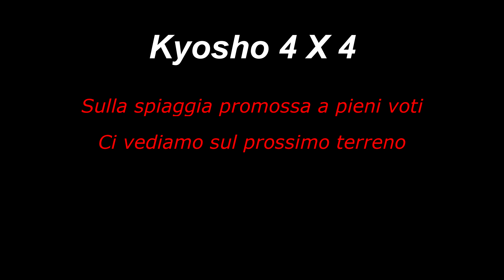Kyosho 4X4 mini-z Jeep Wrangler Rubicon - vediamo come si comporta sulla spiaggia.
Ho voluto provare sulla sabbia, veramente divertente...
Buona visione.